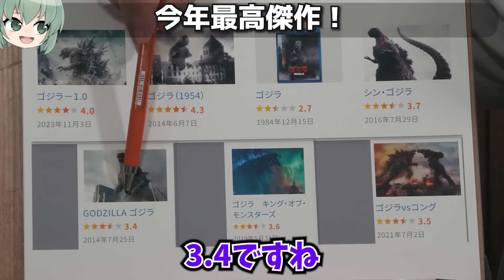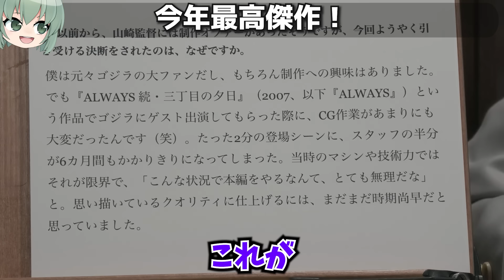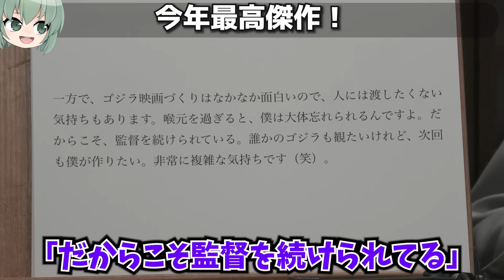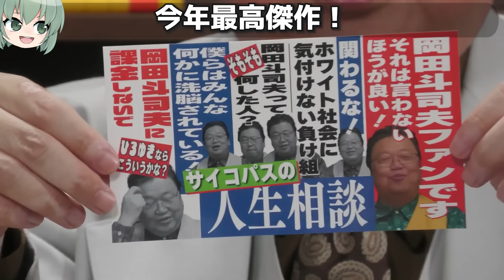【大絶賛】今すぐ観ろ。とにかく観ろ。【ゴジラ-1.0】【ゴジラマイナスワン】【岡田斗司夫 / 切り抜き / サイコパスおじさん / オカダ斗シヲン】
00:00 採点
08:19 対談が酷い
10:54 世界的ヒット間違いなし
16:58 ダサい庵野・クサい山崎
23:22 唯一の欠点